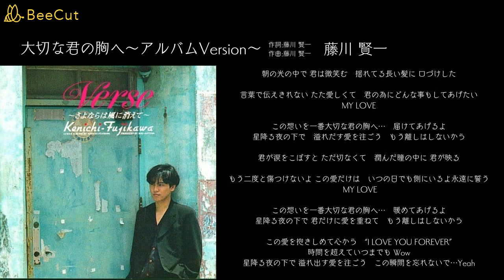大切な君の胸へ～アルバムバージョン～ 藤川 賢一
ドラマ「いつも心に太陽を」主題歌
メインチャンネルが消された時のためのバックアップチャンネルを作りました。ぜひ下記のバックアップチャンネルのご登録お願いします。